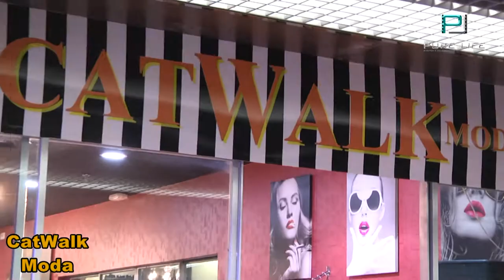CatWalk moda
Descripción